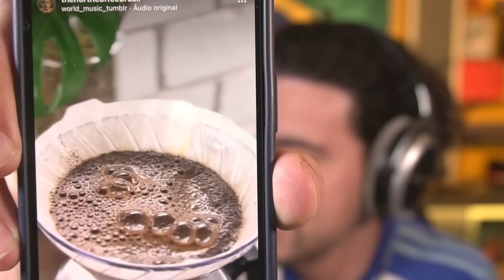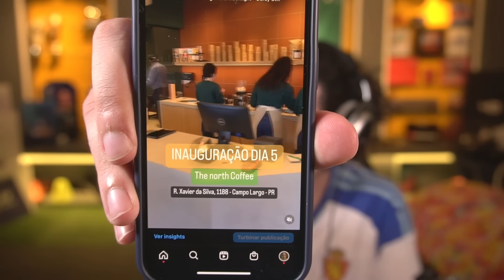O INICIO DA LENDA - MODO CARREIRA JOGADOR FIFA 23 - Parte 1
Começando a NOVA CARREIRA JOGADOR do FIFA 23, vamos pra cima!
📍 Rua Xavier da Silva, 1188 - Centro, Campo Largo - PR, 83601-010